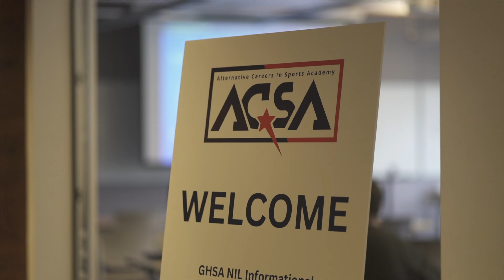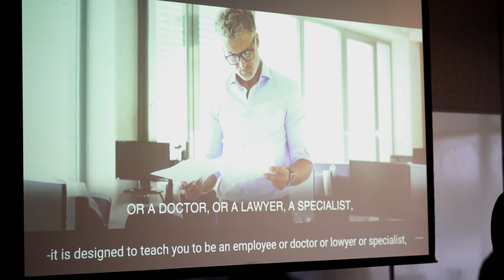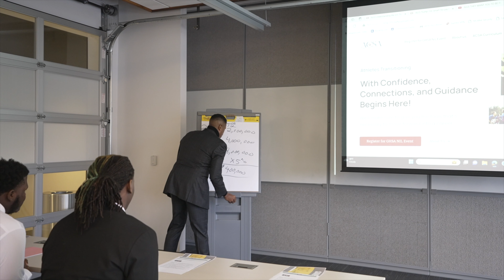ACSA NIL Literacy Meeting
In this video, you will see our team of financial professionals supporting youth in NIL (name, image, likeness) conversations. This shows some of the speakers and engagement we continue to have with adults and children.